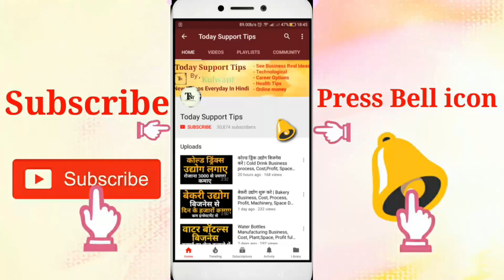होटल मैनेजर बने | How To Become a Hotel Manager | Education, Course, Highest Salary, Jobs etc.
Hotel Manager kaise bane, how to become a Hotel Manager, Education, Course, Highest salary, jobs etc.

Namskar dosto, agar ap hotel manager banna chahte Hai to ye video apke liye Hai ap hotel manager kaise ban skte Hai apko kya kya karna hoga aur kaise ap hotel manager ban skte aur hospitality industry me Career Bana sakte Hai is video me iski puri jaankari Hai.umeed karta Hu apko ye video pasand aayegi.